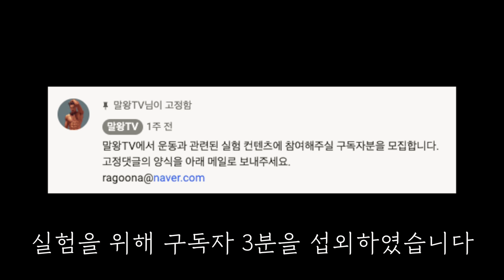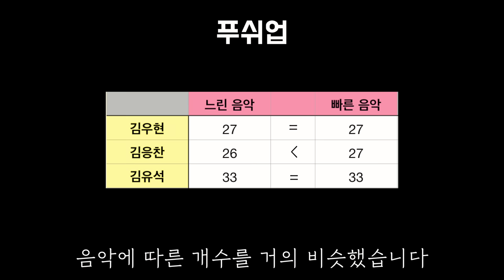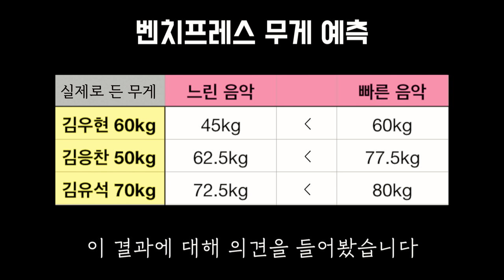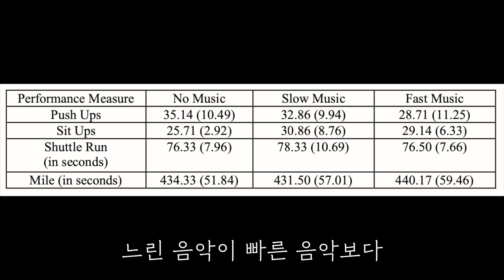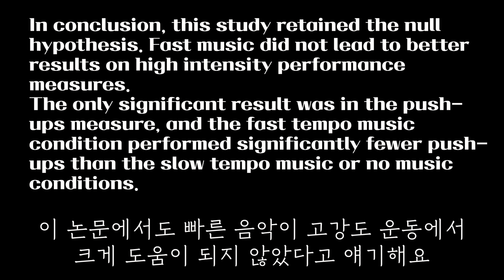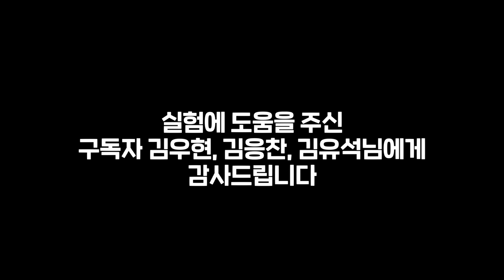빠른 음악을 들으면 운동이 더 잘될까?(운동보고서)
오디오 문제로 다시 업로드합니다